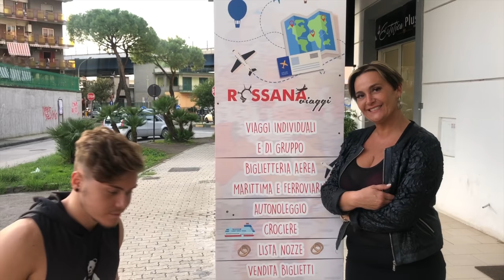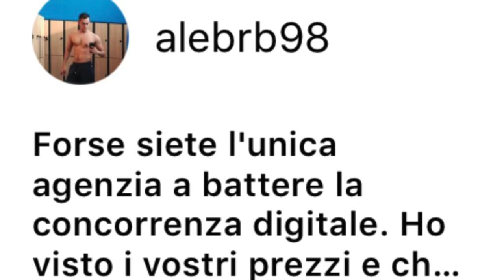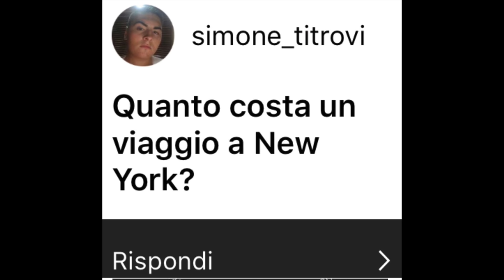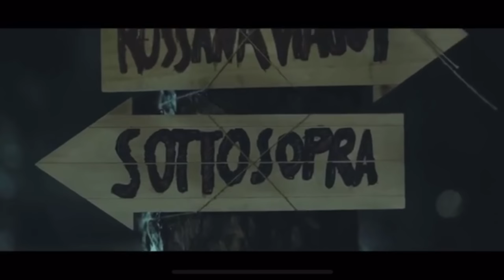QUANTO GUADAGNI DA ROSSANA VIAGGI? - FAQSapio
Ho deciso di realizzare questo video per mia mamma che ha fatto veramente tanti sacrifici per realizzare il suo sogno nel cassetto.
Oggi giorno molte agenzie di viaggi subiscono una crisi spaventosa dato che le persone preferiscono prenotare la vacanza su Internet, piuttosto che recarsi in agenzia.
NOI del settore non neghiamo che delle volte conviene, ma altre no perchè potrebbero presentarsi inconvenienti che da soli difficilmente potreste risolvere (spostamenti voli aerei, strutture che non si presentano come su internet, problemi con hotel/villaggi, ecc); cosa che l'agenzia di viaggi risolve in ogni modo e circostanza assicurandoti un soggiorno senza pensieri...una vera e propria vacanza RELAX !
E' questo il nostro compito.
NOI non ci fermiamo davanti al problema "INTERNET" perchè abbiamo i prezzi di "INTERNET"...con il vantaggio che sarete "assicurati" durante tutto il vostro soggiorno!
ROSSANA VIAGGI...E CHE VIAGGI!

VIENI A CONOSCERCI: Via Giuseppe Mazzini, 78 San Giorgio a Cremano (NA)